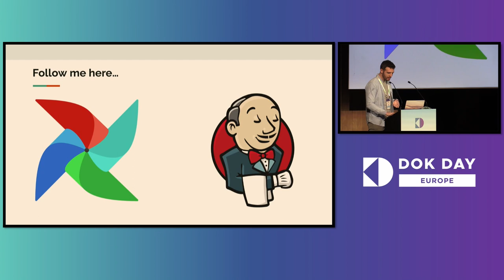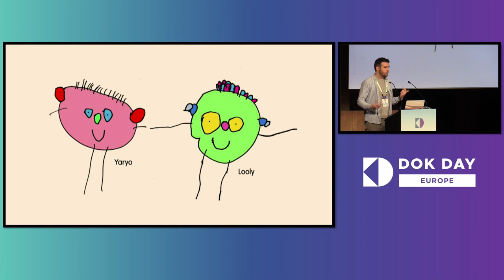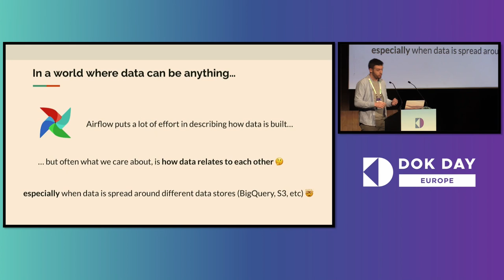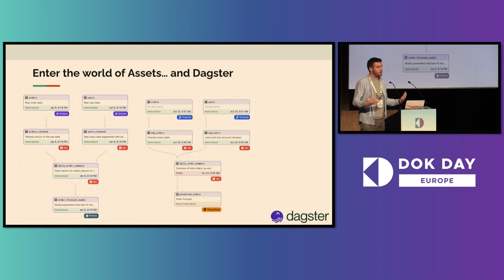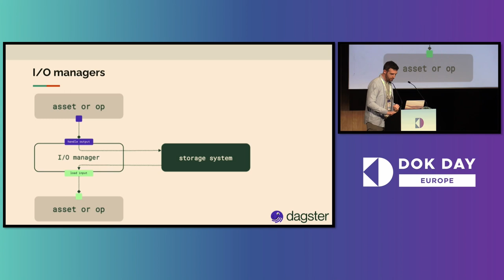Lightning Talk: Ditching Data Pipelines: why treating Data as Assets is the best...- Andrea Giardini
Lightning Talk: Ditching Data Pipelines: why treating Data as Assets is the best thing you can do - Andrea Giardini, Independent

Efficient data handling traditionally involves constructing robust pipelines to process information from diverse sources. However, recent open-source tools question this approach and propose an alternative: rather than detailing data processing steps, why not focus on the relationships between data objects?

This gave rise to the concept of Assets—entities like SQL tables, Parquet files, or S3 objects. Instead of defining the pipeline that creates an entity, the focus shifts to specifying how various assets interconnect and highlighting their relationships.

By using a Cloud Native orchestrator, we can now build our data platform on top of object storage, compute, and data warehouse while keeping a unified view that shows the dependencies across our infrastructure.

During this talk, we will discover the implementation of this concept using open-source tools like Kubernetes and Dagster with the potency of asset-based data management. Join us for a sneak peek into this new world!